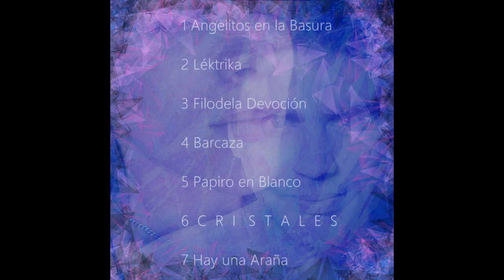Vitar & Red: Cristales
Con Red nos juntamos a grabar estos temas, que dejamos escapar del arcón de los recuerdos (2001/2003)

Red (Carolina Giménez Roland): Voz en todos los temas (excepto Papiro en Blanco)
Juan Pablo Vitali ( Vítar): Teclas, Guitarra, voz en Barcaza y Papiro en Blanco

1 Angelitos en la Basura  (0:00)
2 Léktrika (2:16)
3 Filodela Devoción (4:37)
4 Barcaza (5:55)
5 Papiro en Blanco (8:34)
6 C R I S T A L E S (9:40)
7 Hay una Araña (12:23)

Músicas/Letras: Juan Pablo Vitali (excepto track 3 )
¨Filodela Devoción¨ es una melodía de Bártók, Red escribió una letra alternativa en español.

Mezclado por Shanzai, Wachine Gun, Yuri Vitali Co.
Masterizado por Ziggy Lecouna

Arte de Tapa: Sebastián Vilariño

Gracias a Rodri Kataishi, Ziggy, y a Ignacio Giménez Roland

Grabado, mezclado, masterizado entre Febrero y Julio de 2021